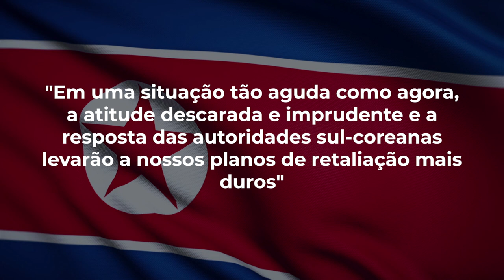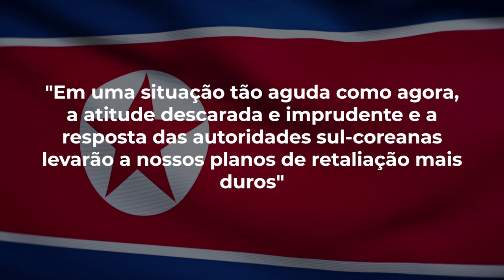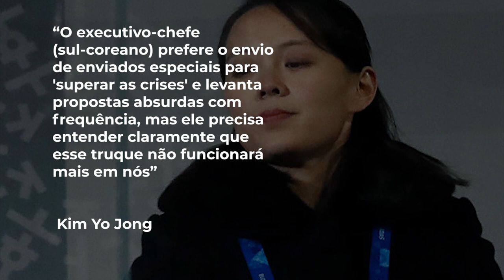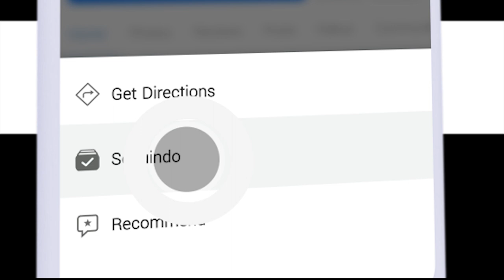COREIA DO NORTE ataca COREIA DO SUL e diz que É SÓ O COMEÇO - Foi a IRMÃ de KIM quem MANDOU?